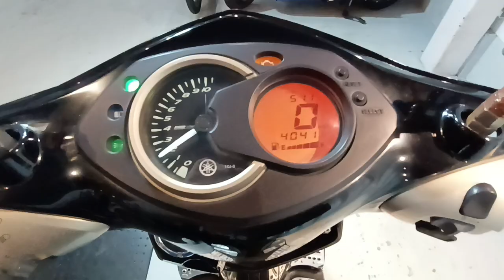シグナスX 2011年 中古車 バイクショップ名:ビーパワーズ (B-POWER'S)